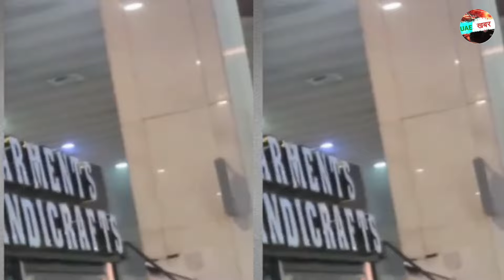Latest UAE News of 12 MAY 2024 on Sponsor UAE Khabar, UAE Workers, UAE BUlletin,Today Bulletin